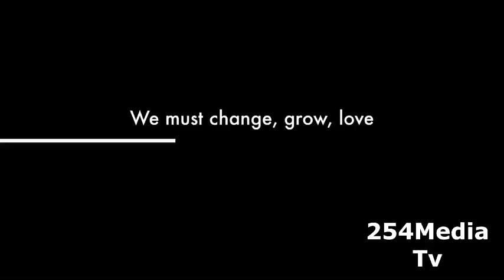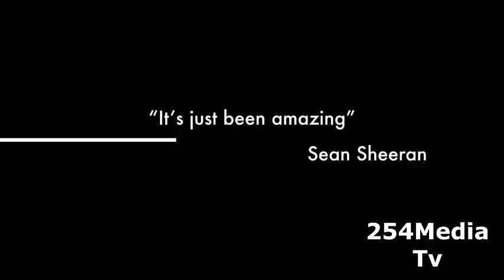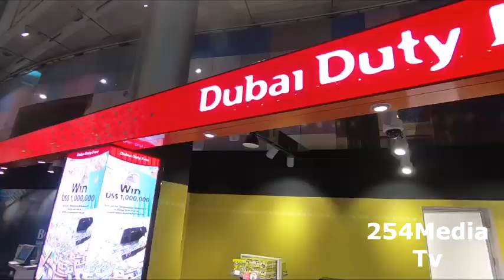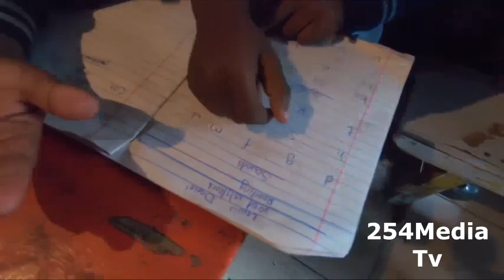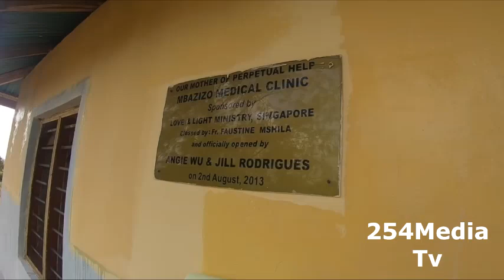ST. MARIA GORETI BAMBA CATHOLIC CHURCH PROJECT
This is the ducumentary that prsents construction project of the church at BAMBA PARISH.